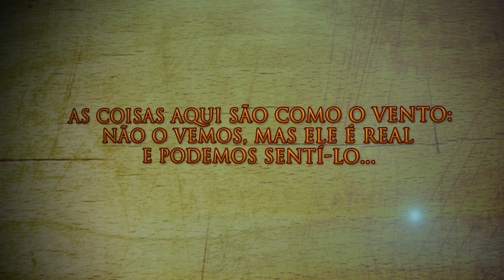‎Em Busca Do Reino Uranôn‬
‎Em Busca Do Reino Uranôn‬ - uma viagem pelo invisível
"Um segundo pode virar uma eternidade"
Viva essa